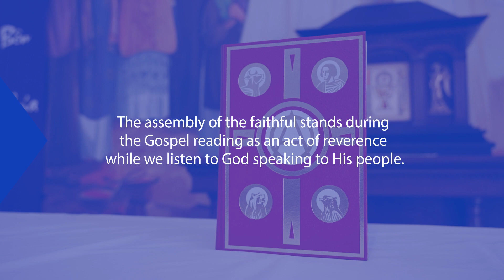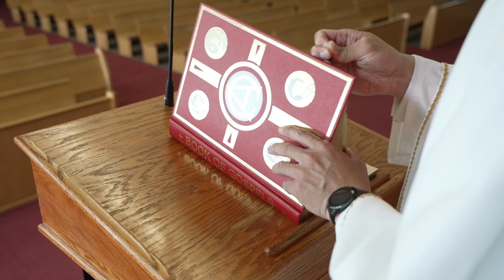Wonders of the Mass (Episode 20): The Gospel Reading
In our Wonders of the Mass series this week we are at the high point of the Liturgy of the Word. This is the moment when God speaks directly to His people through the Gospel Reading. Watch to learn more about why we stand at this moment in the Mass, and other special things that take place during the Mass to show reverence to God's Word.

Wonders of the Mass is a VEYM video series to help members grow in their love for the Eucharist through a deeper understanding of the Mass. Every Monday throughout 2023, we will dive into an aspect of the Mass to EXPLORE its meaning, UNDERSTAND its purpose and share ideas on how we can LIVE the Mass when we leave the Mass. By the end of 2023, you’ll have 52 new insights into the Mass that will help you more fully participate in, love and appreciate this special encounter with Jesus in the Eucharist!